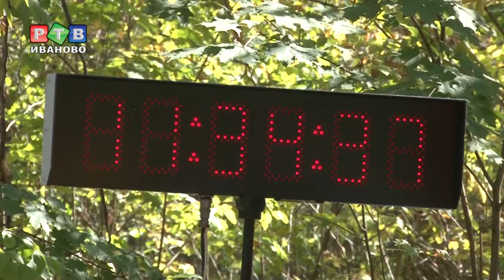Кросс Нации-2018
Всероссийский день бега «Кросс Нации – 2018» прошел в субботу на территории парка культуры и отдыха им. Революции 1905 года. Сотни детей и взрослых решили испытать свои силы.